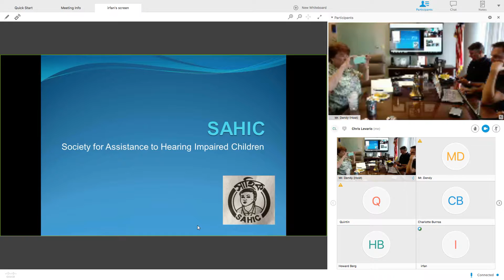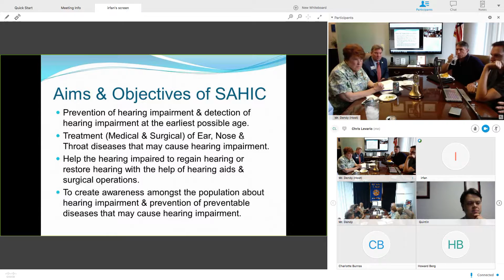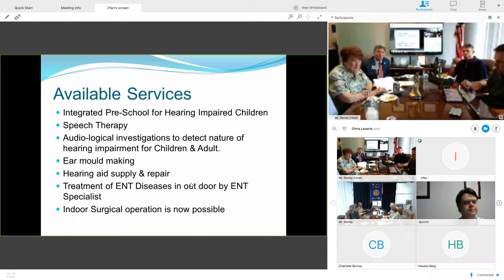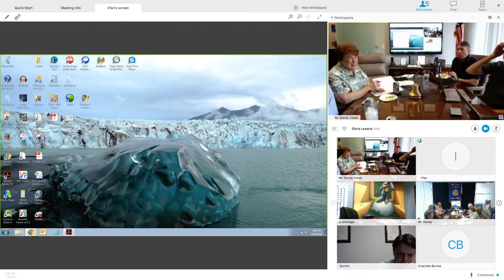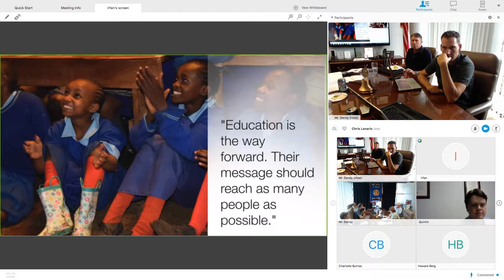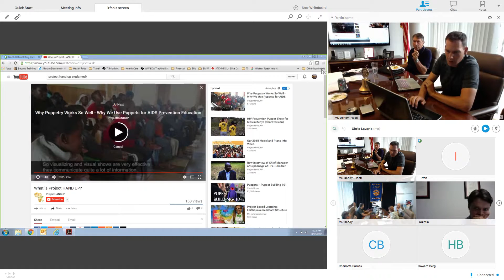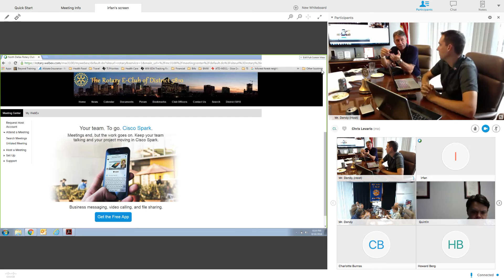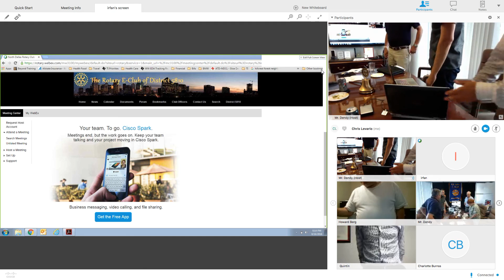Society for Assistance to Hearing Impaired Children in Bangladesh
In this video, Angelo from the Rotary E-Club of North Texas, discusses his effort to bring a global grant to help The Society for Assistance to Hearing Impaired Children in Bangladesh.

Join us online on Tuesdays at 5:30 pm CT via Rotary.WebEx.com, or at Elite Financial Management at the Lincoln Centre in Dallas .To log in via webex, go to Rotary.Webex.Com, click "join," enter your name and email, and you are in!